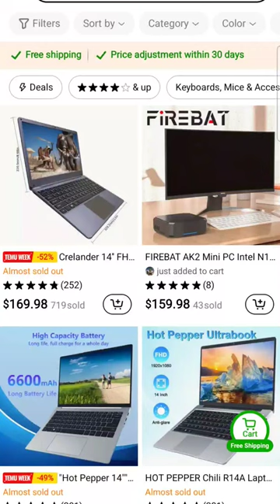Should I Buy A New Laptop From Temu?